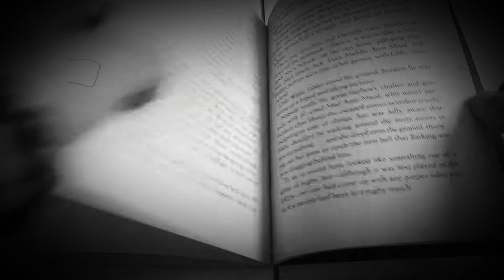Looking at Beautiful Illustrations of David Roberts | Dreadful Acts by Philip Ardagh